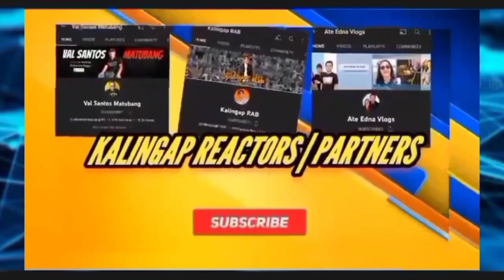kalingap Edu ito Ang Mundo nya .Grabe subrang saya ni kalingap Edu..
kalingap Edu subrang saya